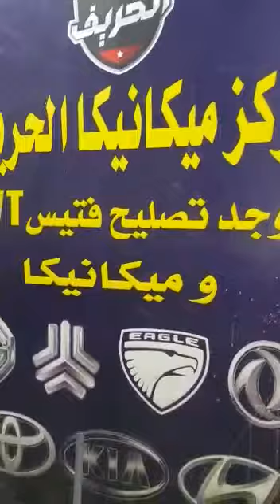تصليح علبه دريكسيون سياره ايجل وصيانتها عند الحريف 👷🚖